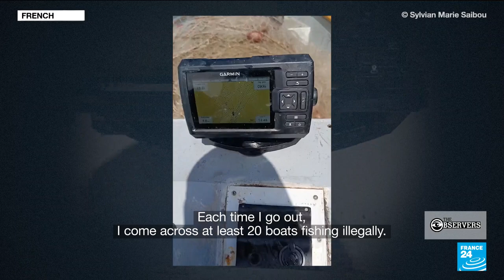This fisherman is documenting the foreign boats fishing in French Guiana's waters • The Observers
In the waters off the coast of French Guiana, a French territory in Latin America, fish are plentiful. This is thanks to European rules that protect the area from overfishing. But boats from the nearby Republic of Guyana, Suriname and Brazil have been crossing into these waters for years to fish for choice species. Our Observer, a fisherman from French Guiana, says the problem has become worse than ever. And it could have dire consequences for the environment, fish populations and local fishermen.

CORRECTION 14/02/2023: In this video, we incorrectly stated that Guyanese fishing associations "said most of the boats came from Suriname" and that "the Surinamese denied that, saying that French Guiana was too long a trip for their boats to make." In fact, it was Surinamese fishing associations who claimed that most of the boats came from the Republic of Guyana, who in turn, denied this, saying it was too far a trip for their boats to make.